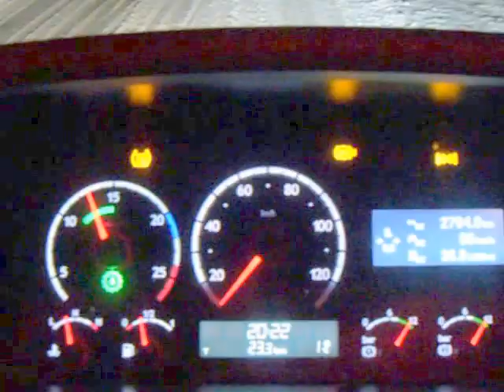vidéo neige Scania R620 v8 Moustique57 Faulquemont 29.01.2010.avi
Scania R620 v8 Moustique57 Seva col neige entre 57 Saint-Avold et Faulquemont